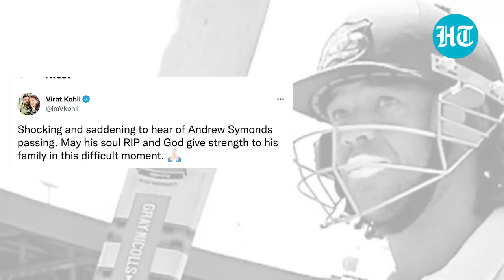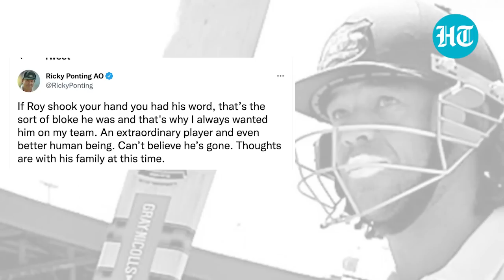R.I.P Andrew Symonds: How Cricket world is mourning the tragic death of Australian legend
Former Australian all-rounder Andrew Symonds died in a horrific car crash in Queensland. According to police, Symonds' car left the roadway, rolled and he died of critical injuries. Symonds' untimely demise has left the cricketing world in shock. Sachin Tendulkar, Virat Kohli, Anil Kumble, Shoaib Akhtar, Adam Gilchrist are among many cricketers who have offered their condolences to Symonds' kin. Watch this report to know more.